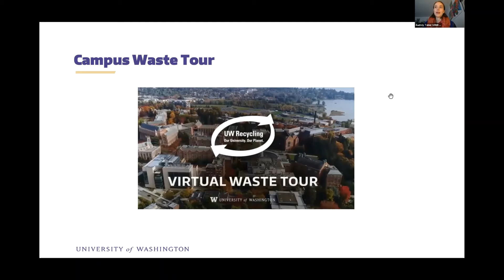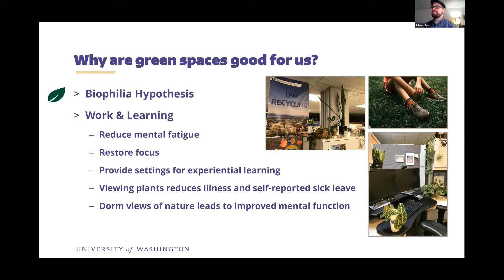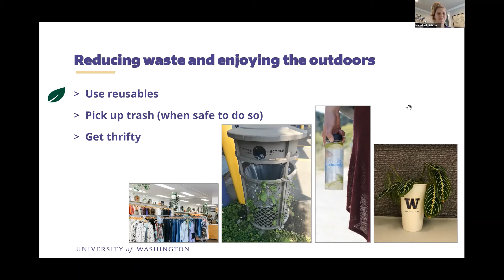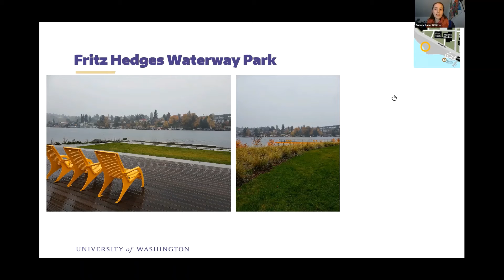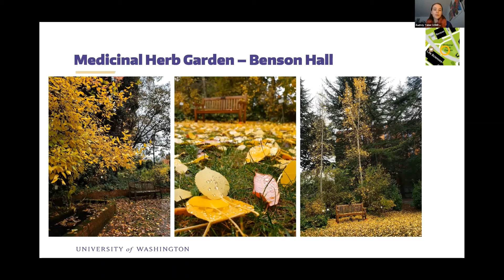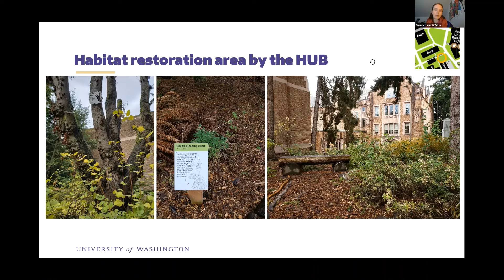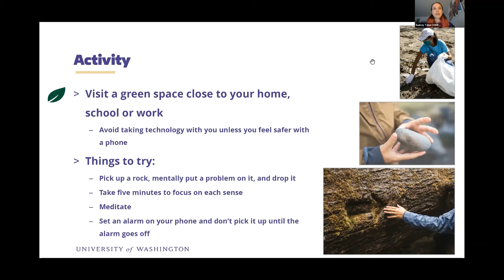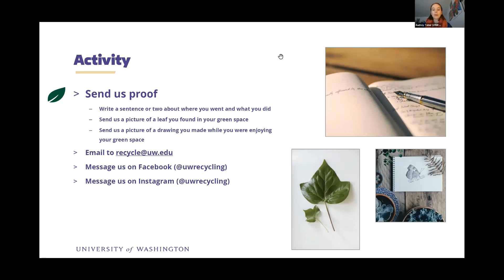UW Recycling campus green space tour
This video was part of UW Recycling’s virtual “Campus Waste & Green Space Tour” created for UW Wellness Week in November 2020. The Recycling team shares a tour of campus green spaces while talking about the many mental and physical benefits of spending short amounts of time in nature, and how to reduce waste when going outside.